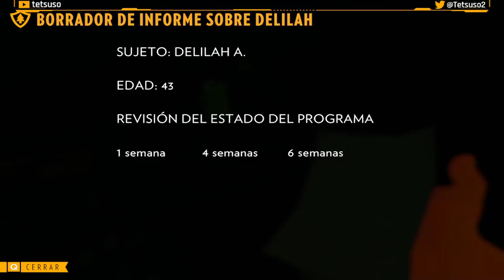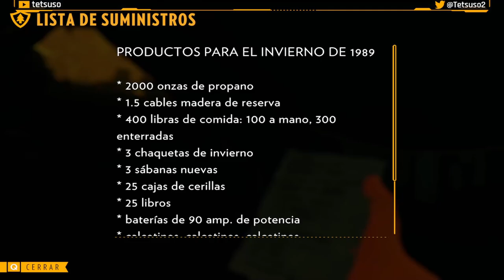Firewatch Parte 4 y Final - Gameplay - Español - Solución - Walkthrough - Aventuras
Estamos en el año 1989. Eres un hombre llamado Henry que se ha retirado de la vida ajetreada para trabajar de vigilante contra incendios forestales en los montes de Wyoming. Estacionado sobre la cima de una montaña, tu trabajo será localizar el humo y mantener a salvo tu entorno natural.
Es un verano más caluroso y seco de lo habitual y todo el mundo está nervioso. Tu supervisora, una mujer llamada Delilah, estará disponible en todo momento para ayudarte; puedes contactar con ella utilizando una pequeña radio portátil, pues es tu único contacto con el mundo que has dejado atrás. Pero, cuando algo extraño te lleva a salir de tu torre de vigilancia para salir al mundo, explorarás un entorno salvaje y desconocido, deberás enfrentarte a tus dudas y tomar decisiones que puedan construir o destruir la única relación significativa que tienes.

Cuarta y última parte del gameplay de "Firewatch"
Aventura desarrollada por Campo Santo y publicada en 2016.